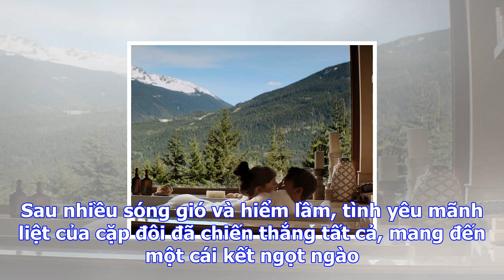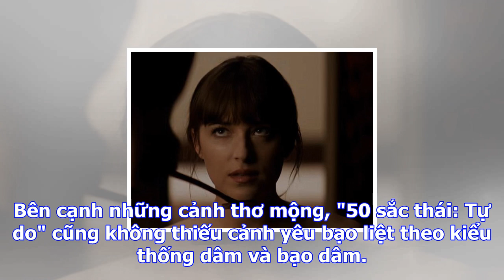Phần cuối '50 sắc thái' tiếp tục ngập cảnh nóng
Trailer phim hé lộ cuộc sống hôn nhân mặn nồng của tỷ phú Christian và Anastasia cũng như như hiểm n...